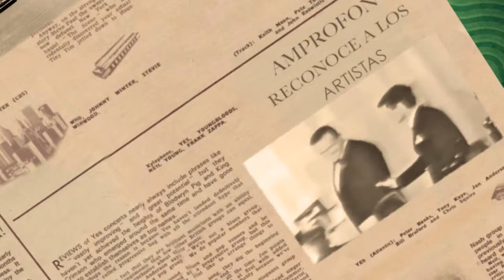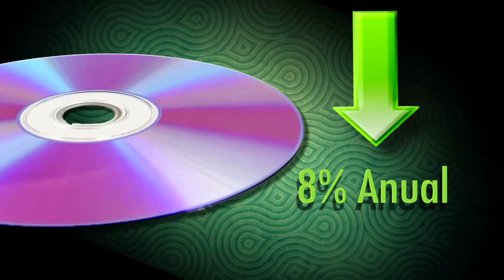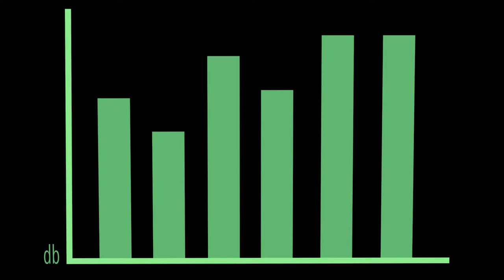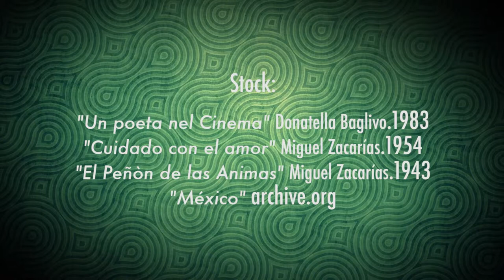AMPROFON 50 Aniversario